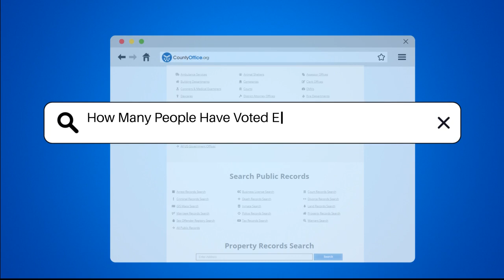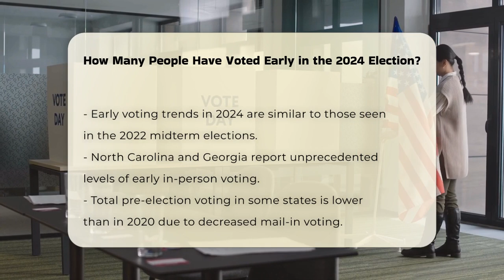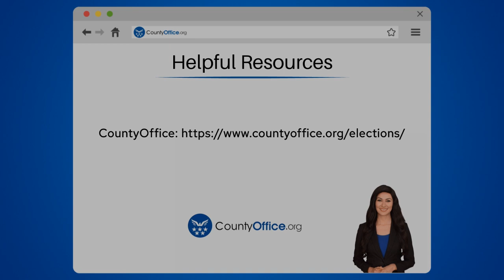How Many People Have Voted Early in the 2024 Election? | CountyOffice.org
How Many People Have Voted Early in the 2024 Election? As we approach the 2024 election, the landscape of early voting is shaping up to be quite different from previous years. In this video, we delve into the latest statistics on early voting across the United States. With over 78 million ballots already submitted, we'll explore how this number compares to the 2020 election and what it signifies for the upcoming election. We will discuss the trends in early in-person voting, particularly in states like North Carolina and Georgia, and how these numbers reflect changing voter behaviors.

Additionally, we will analyze the partisan composition of early voters and the demographic shifts that have occurred since the last presidential election. Understanding these patterns is essential for grasping the current political climate and anticipating potential outcomes.

Join us as we break down these important insights and what they mean for the future of voting in America.